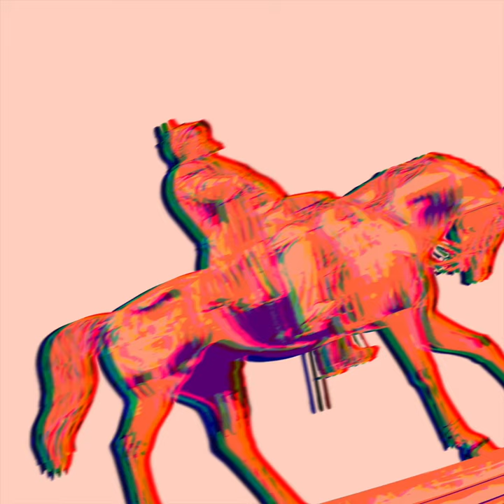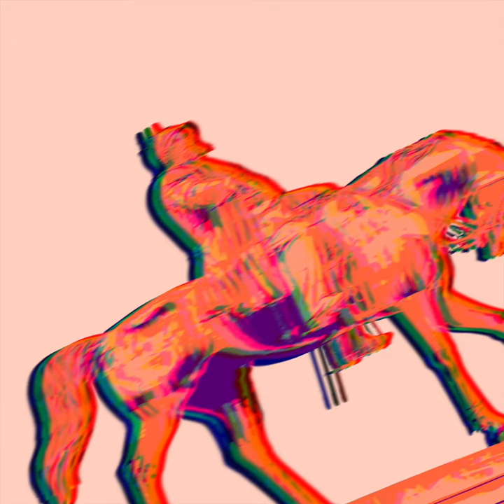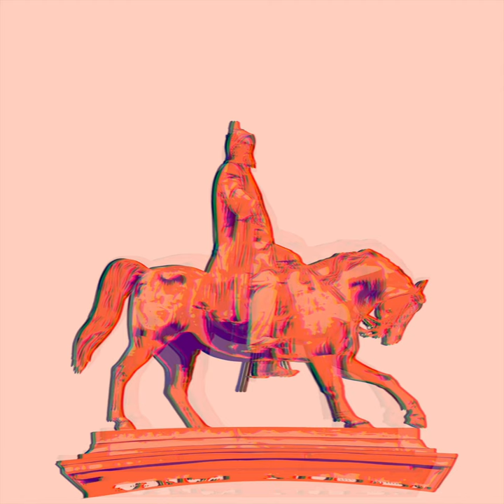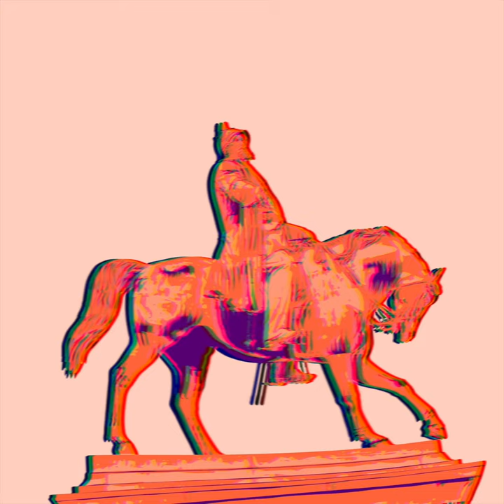Santino Surfers - Who Ordered Fish - 0264